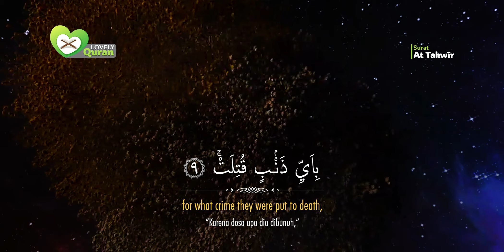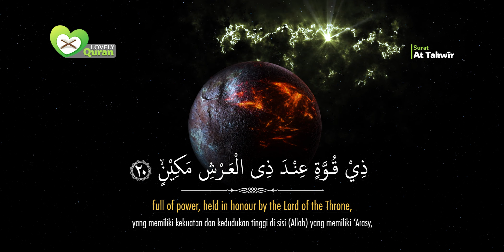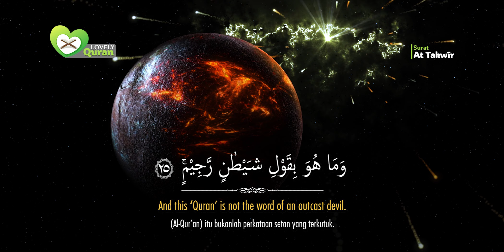Surat At-Takwir (Penggulungan) | The Overthrowing | Syaikh Salah Musally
At-Takwir (Penggulungan) | The Overthrowing | Syaikh Salah Musally | الشيخ صلاح مصلي | سورة التكوير

Keutamaan surah At-Takwir adalah sebagai pengingat mengenai dahsyatnya hari Kiamat. Dalam bahasa Arab, "Takwir" artinya bergulung-gulung. Pada hari yang dahsyat itu, bumi dan langit akan bergulung-gulung, serta manusia akan mati seperti serangga yang berhamburan.

Kedahsyatan Kiamat tergambar dalam sabda Nabi Muhammad SAW: "Barangsiapa yang ingin merasakan hari Kiamat seperti menyaksikan dengan mata kepala sendiri, hendaklah ia membaca 'Idzasy Syamsu Kuwwirat',". (H.R. Tirmidzi).

The virtue of surah At-Takwir is as a reminder of the enormity of the Doomsday. In Arabic, "Takwir" means rolling. On that terrible day, the earth and sky will roll, and people will die like flying insects.

The awesomeness of the Doomsday is illustrated in the words of the Prophet Muhammad SAW: "Whoever wants to experience the Day of Judgment as if he witnessed it with his own eyes, let him read 'Idzasy Syamsu Kuwwirat',". (H.R. Tirmidhi).

“Sebaik-baik kalian adalah orang yang mempelajari Al-Qur’an dan mengajarkannya”. (HR. Bukhori).

Syaikh Muhammad Shalih Al-‘Utsaimin rahimahullah telah menjelaskan :

فالقرآن الكريم نزل لأمور ثلاثة: التعبد بتلاوته، وفهم معانيه والعمل به

“Al-Qur’an itu diturunkan untuk tiga tujuan : beribadah dengan membacanya, memahami makna dan mengamalkannya”

Lihatlah, di sini Syaikh Al-‘Utsaimin rahimahullah menunjukkan tiga perkara yang menjadi tujuan diturunkannya Al-Qur’an, tentunya ketiga perkara ini sama-sama pentingnya, sama-sama baiknya, sama-sama menjadi tujuan diturunkannya Al-Qur’an!

Pertama dari tujuan tersebut adalah beribadah kepada Allah dengan membacanya, tentunya membacanya dengan tajwid dan ilmu Qiro`ah,

Kedua,  memahami makna atau tafsirnya,

Ketiga,  mengamalkannya.

Mari menebar kebaikan,
Berbagi itu tidak pernah rugi
Rugi bila tidak pernah berbagi

أُوْصِيْكُمْ والنَّفْسِي بِتَقْوَي الله
Aku menasehati anda semua dan diriku sendiri untuk bertakwa kepada Allah.

"The best of you are those who learn the Qur'an and teach it." (Narrated by Bukhari).

"The Al-Qur'an was sent down for three purposes: to worship by reading it, to understand its meaning and to practice it"

Look, here Shaykh Al-'Utsaimin Rahimahullah points out three things that were the purpose of the Qur'an being revealed, of course these three things are equally important, equally good, both are the goal of the Al-Qur'an being sent down!

The first of these goals is to worship Allah by reading it, of course reading it with tajwid and Qiro`ah knowledge,

Second, understand the meaning or interpretation,

Third, practice it.

Let's spread goodness
Sharing is never a loss
It's a loss if you never share

I advise all of you and myself to fear Allah.

Thanks to:
Reciter: Syaikh Salah Musally